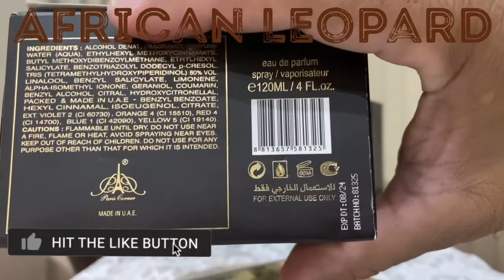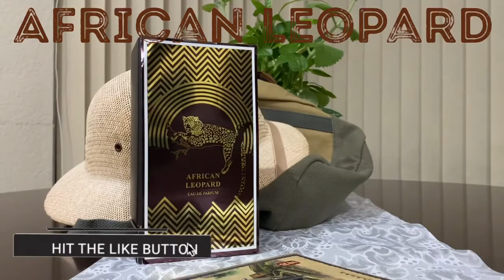AFRICAN LEOPARD 🐆 BY PARIS CORNER PERFUMES | (Smells like Memo Paris African Leather)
Quick review on African Leopard by Paris Corner perfumes. It is an interpretation of African Leather by Memo Paris

My friends for a 10% off your next purchase use the following code MASKM10 at check our I was also told by that a eBay page for the (USA) is coming soon I will keep all posted